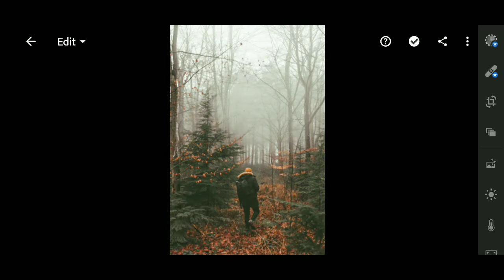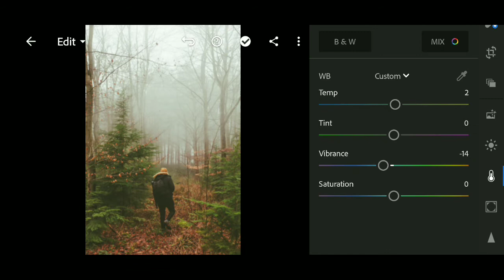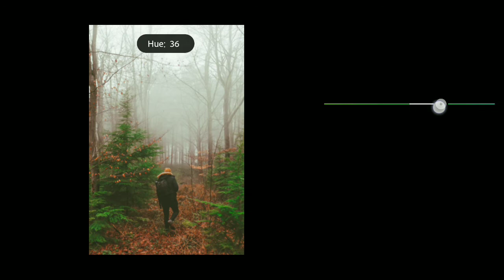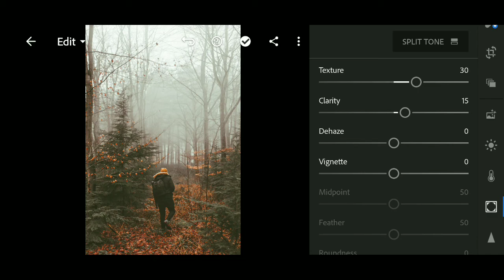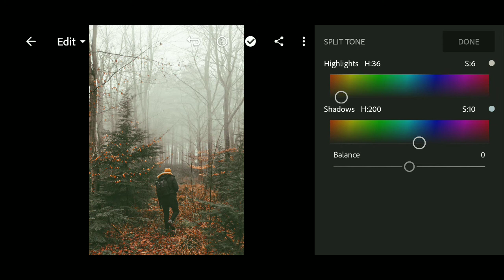Fantasy forest pleasent moody tone | lightroom editing | photo editing tutorial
Fantasy forest pleasent moody tone

Lightroom editing